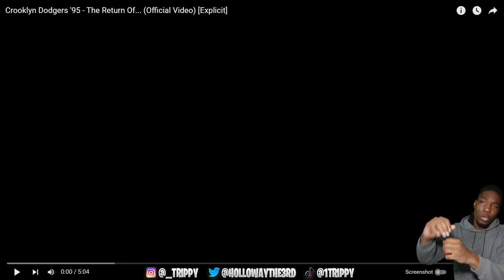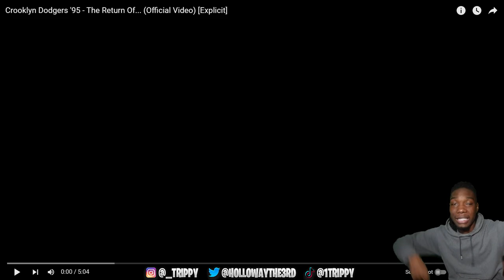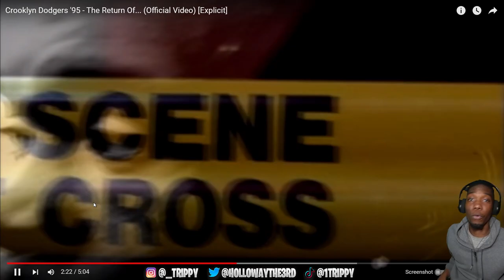THIS CRAZY! Crooklyn Dodgers '95 - The Return Of... REACTION! First Time HEARING!